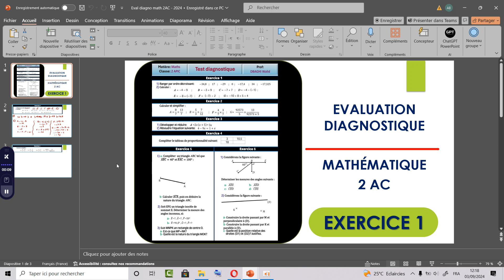تقويم تشخيصي في مادة الرياضيات للثانية إعدادي 2024 - النموذج الأول التمرين 2